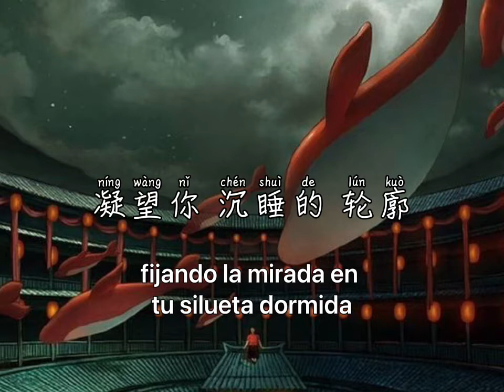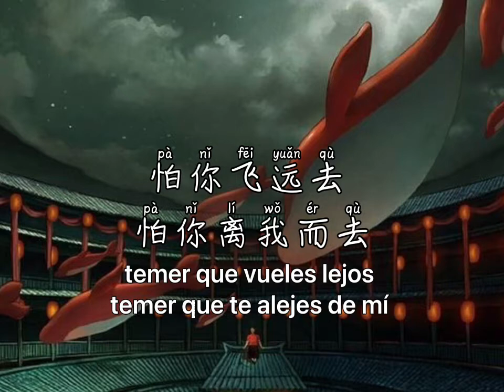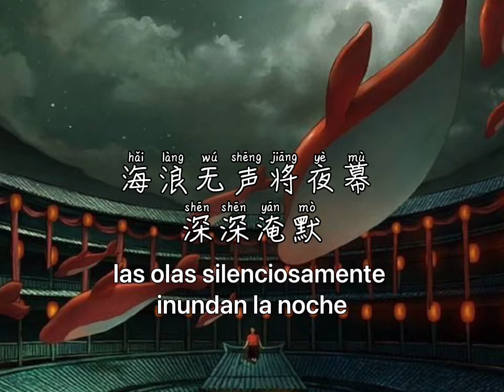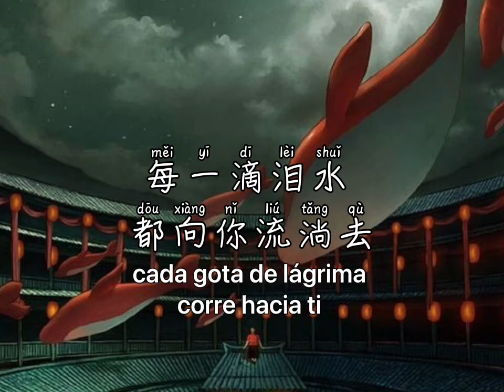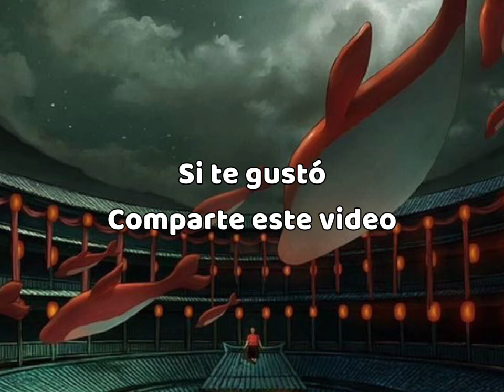[PIN/CHN/ESP] 大鱼 Da Yu - 周深 Charlie Zhou & 郭沁 Guo Qin